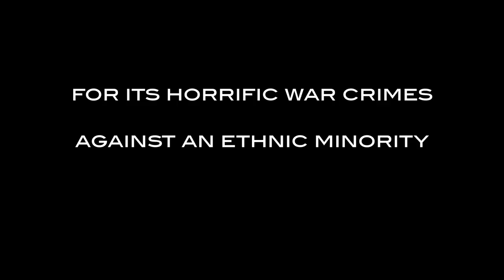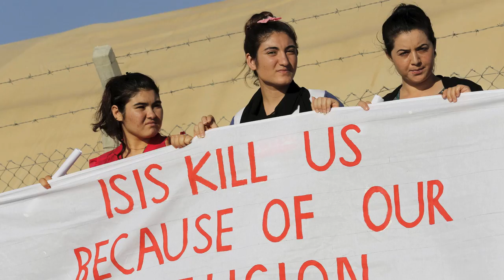Rising From The Ashes: How Yazidi Women Are Fighting Back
Shireen Ibrahim, a young Yazidi woman, reveals the nightmare of her capture and enslavement by Isis, followed by journalist Janine di Giovanni and filmmaker Maria Bello as they tell the story of "The Sun Ladies," Yazidi women who have taken up arms against ISIS.